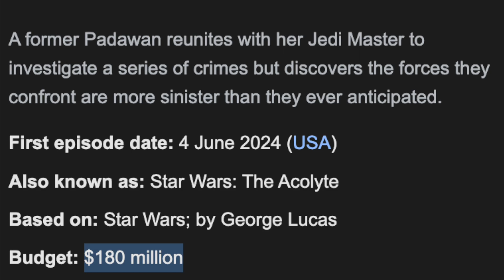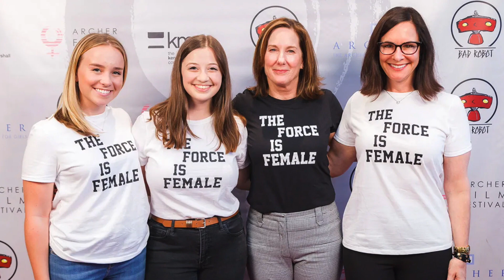The Acolyte Episode 3 - Years of Disney GASLIGHTING has led to this.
Things are only as important as you make them out to be.

I could cook big time but I'll wait until we got all the pieces to the puzzle that if i even care by then.

Who knew this show would be so bad. so so so so unexpected 🥸

$180 Million spent on this show, $10 million less than Dune 2.

For me star wars has had chance after chance so after all those failures what else did you actually expect?

Shout out as always to everyone supporting the channel.